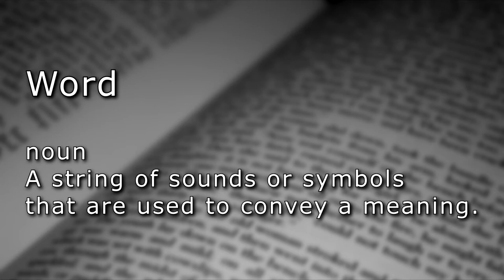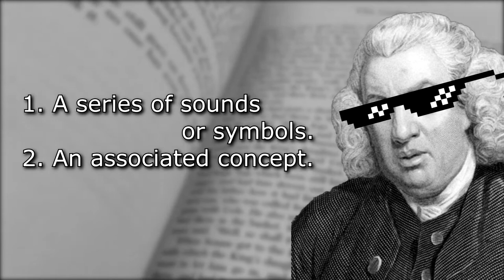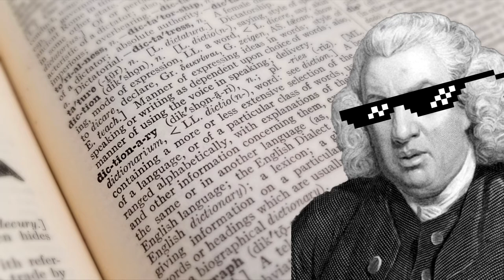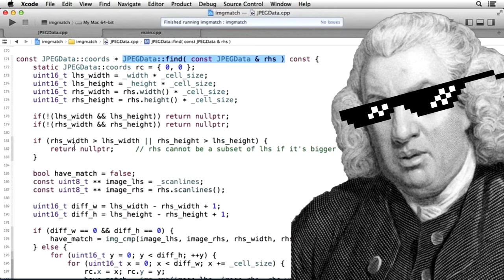Word (n.) - What is a word? - The Video Dictionary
Today we explore the word...
Word, and just where do words come from.
word

noun
A string of sounds or symbols that are used to convey a meaning.